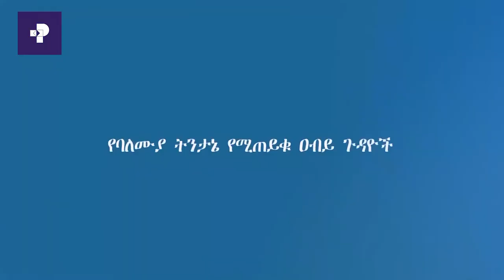ፕራይም ወቅታዊ || የ 2020 የአሜሪካ ምርጫ ውጤት በአፍሪካ ላይ የሚኖረው ተጽዕኖ | ከፕሮፌሰር ብሩክ ኃይሉ ጋር የተደረገ ቆይታ | Prime Media